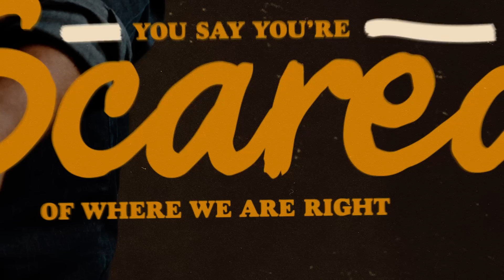Larry Fleet – Lied about Love (Lyric Video)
Listen to "Lied About Love" by Larry Fleet now!

Lyrics:
You say you’re scared of where we are right now
You recognize the road we’re going down
From the last time
But, honey, I ain’t that guy

I bet he had you hanging on a string
And made you think it was the real thing
But that ain’t fair to you
And it sure ain’t fair to me

Who told you it was complicated
Who tricked your heart and left you lonely baby
Ain’t supposed to keep you up all night
Put tears in your eyes
So who,
Who lied about love to you

They say it’s patient, it’s honest and kind
From what I’ve heard it looks a whole lot like
You and me right now
So close your eyes and let me lay you down

So who,
Who lied about love to who
Yeah, who lied about love to you

Mmm, yeah he lied, he lied